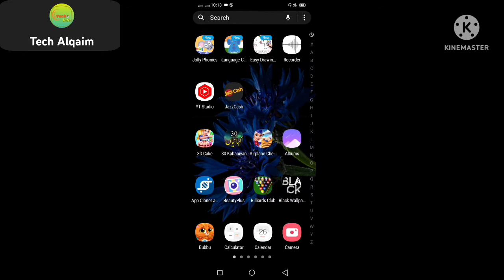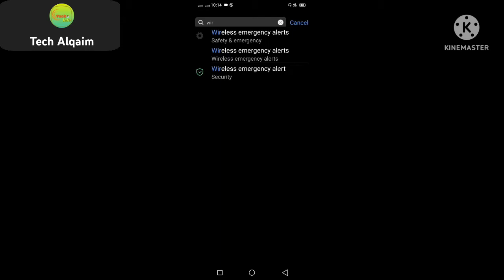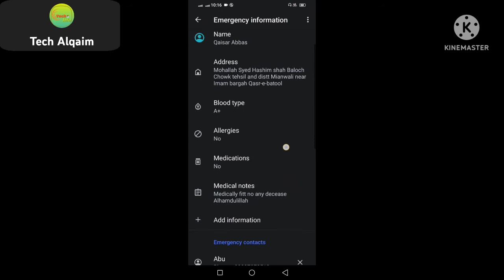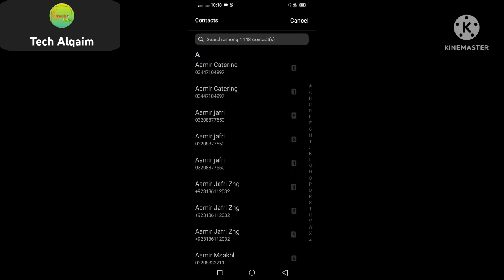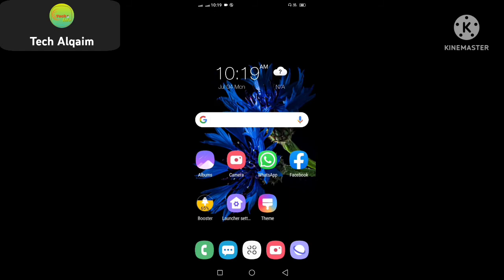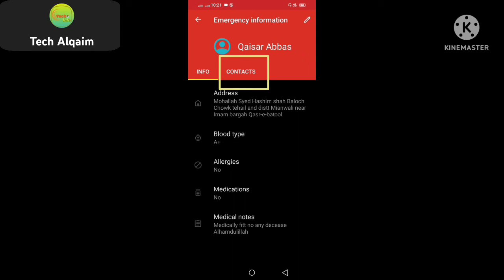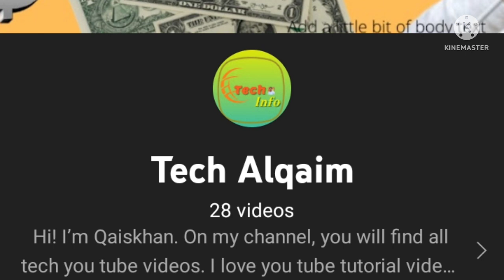wireless emergency alert in android | Emergency alerts setting in android phone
This is @Techalqaim5  here.
In this video I will tell you about how to   wireless emergency alert in android mobile.